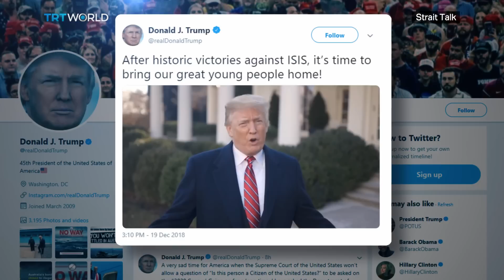Is Trump Shifting on the S-400? | Integrating Former Moro Rebels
Turkish President Recep Tayyip Erdogan says US President Trump is looking to resolve the S-400 dispute without any problems. But can Trump’s words be trusted? Plus, earlier this year, the southern Philippine Island of Mindanao held a historic referendum that ended decades of fighting between the central government and Moro rebels. The task now for officials is to disarm rebels and integrate them into the economy.  We traveled to the Bangsamoro Autonomous Region to see that process first hand